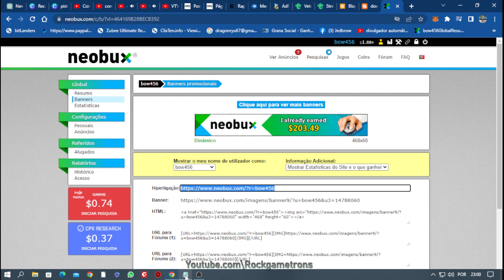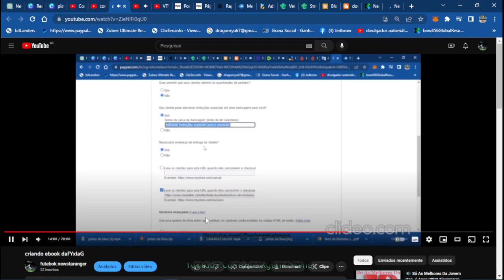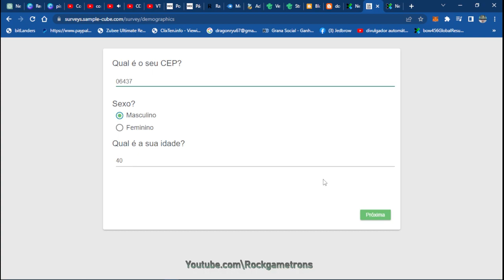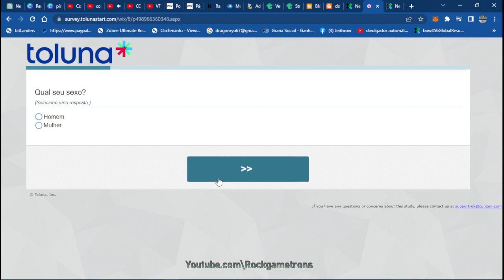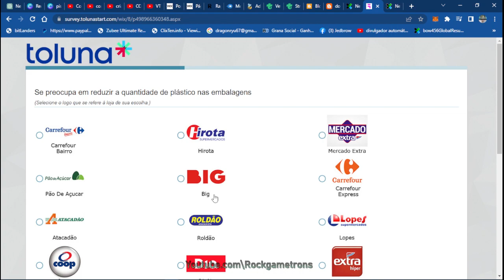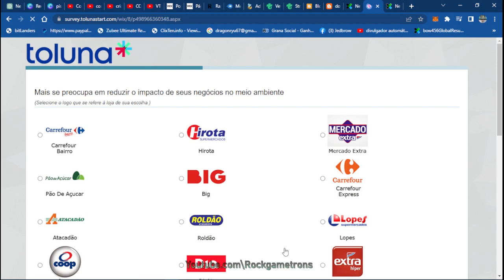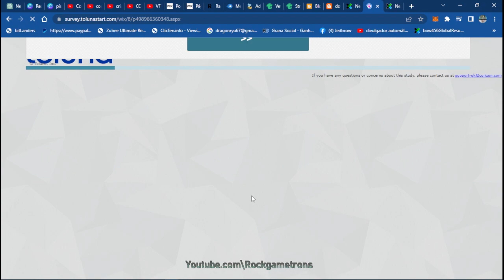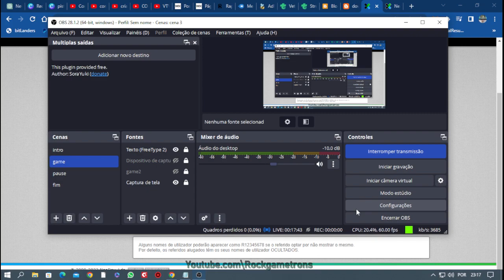como ganhar dinheiro no neobux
1-cadastre se no neobux
se inscreve c anal
neobux raquer34